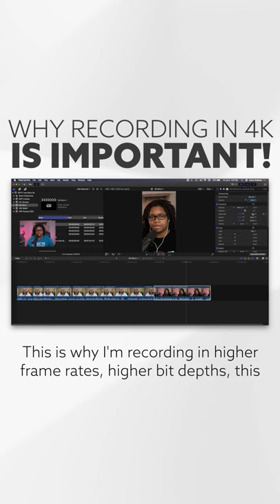This is why you should start recording in 4k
"But nobody watches it in 4k!" is a common response when new creators hear me suggest this.

Here's the deal, 4k is already here, and yes, some people are preferring 4k to 1080p when possible.

BUT an even better reason is that it gives you flexibility when turning your regular videos into micro-content to share on social.

Compression eats into the quality of your video already so if you want to survive posting to all these different platforms, record in 4k.

📸 What camera do I use? 📸
👉🏽 This one

👉🏽 This one

👉🏽 This one

Community
Get access to
⇢ Members-Only Videos
⇢ Members-Only Private Courses
⇢ Members-Only Live Calls & More!